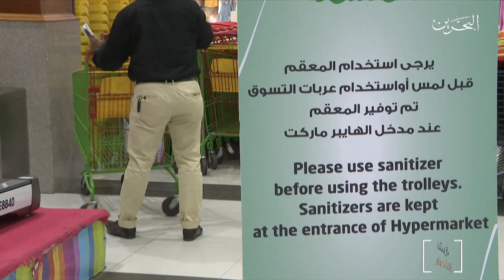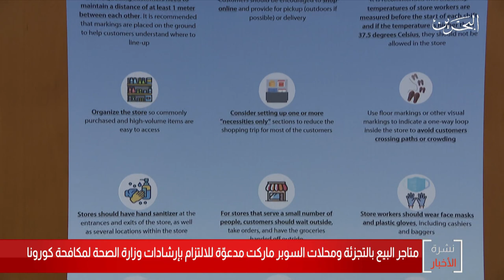البحرين مركز الأخبار : وزارة التجارة تدعو المتاجر ومحلات السوبر ماركت الإلتزام بإرشادات وزارة الصحة